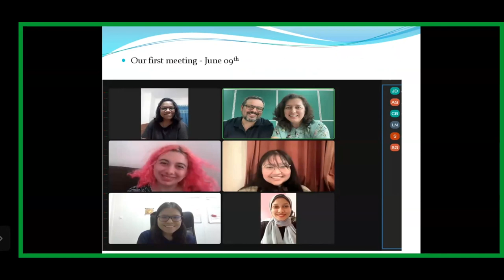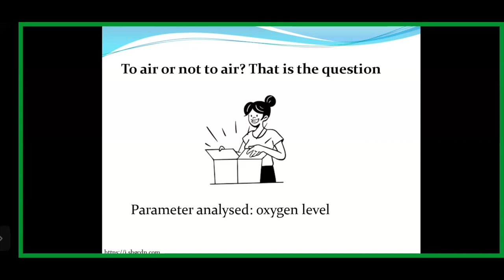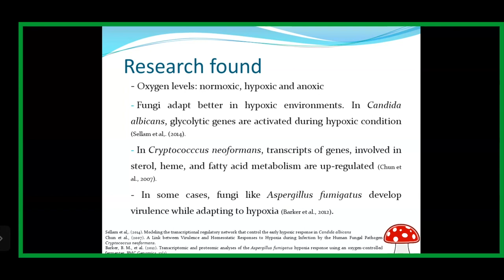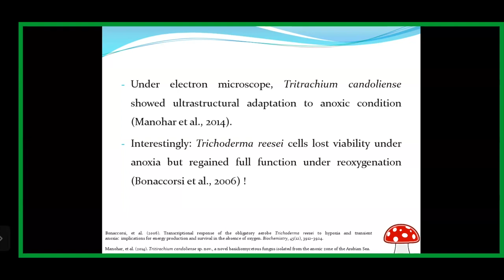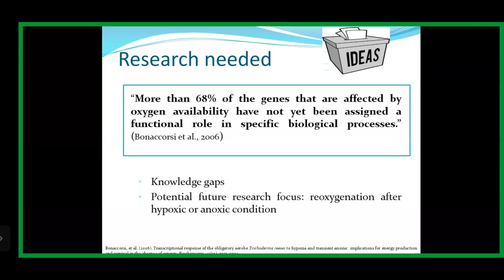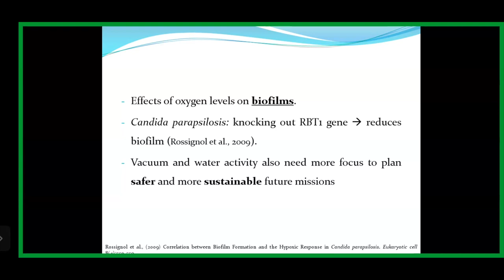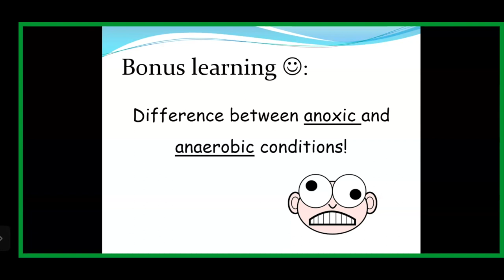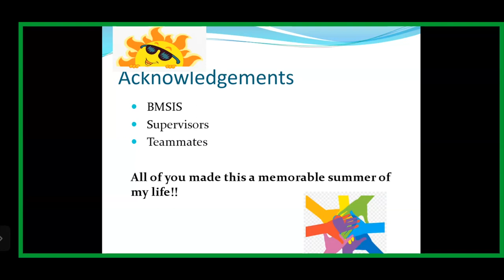YSP BlueSciCon 2023 — Saima Shafique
Genetic Mechanisms of Fungal Adaptation to Space Conditions: To air or not to air? That is the question.